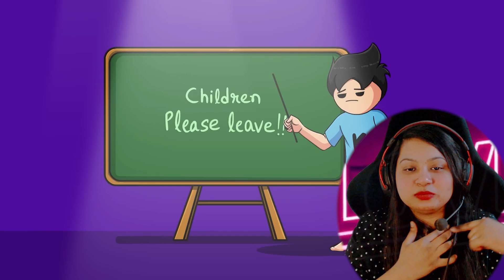I tried waxing and .... | MINDY REACTS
TRIGGERED INSAAN finds my SECRET houses in Minecraft